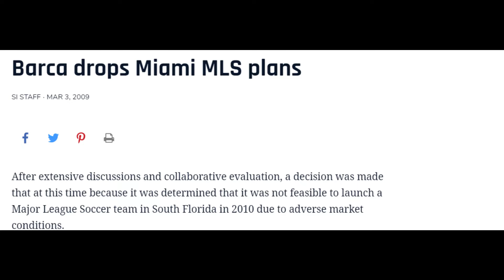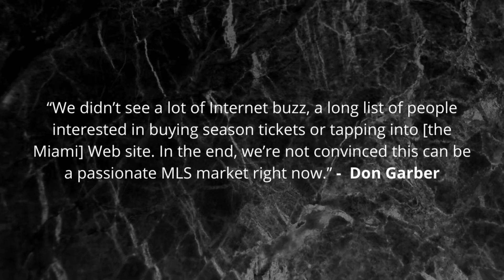The Time FC Barcelona Wanted to Make an MLS Team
In late 2008, it was announced that a group of investors, including FC Barcelona and Marcelo Claure wanted to bring an MLS team to Miami. It had been almost 7 seasons since there had been a team in MLS from Florida, after both Miami Fusion and Tampa Bay Mutiny were folded in 2001. It order to win over the support of Major League Soccer, a proposal for a franchise in Miami would have to be amazing; and this expansion bid certainly took a good shot at becoming the next MLS team in Miami. 'Barca Miami' was perhaps the most interesting MLS team that never happened.